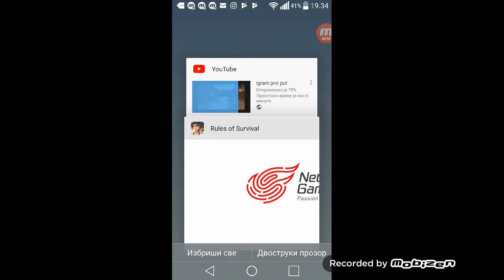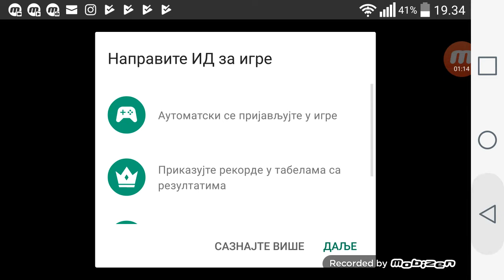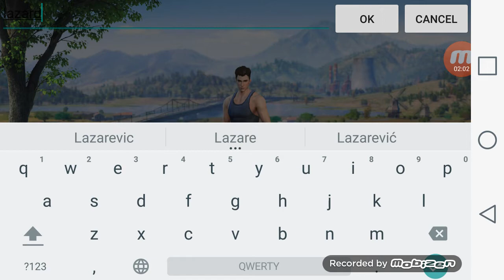Rules of survival